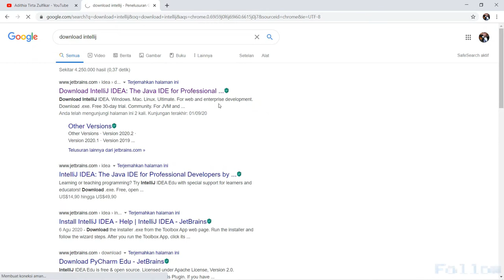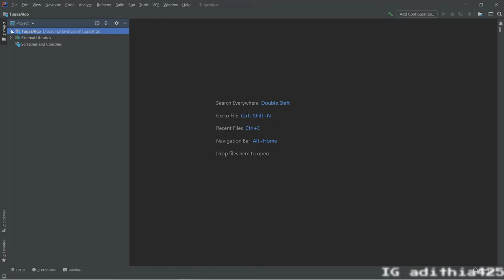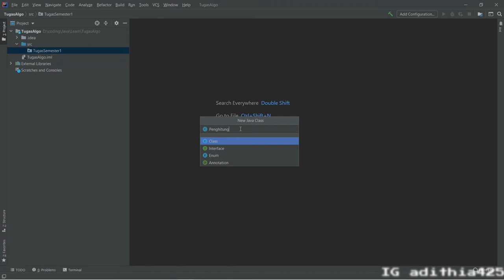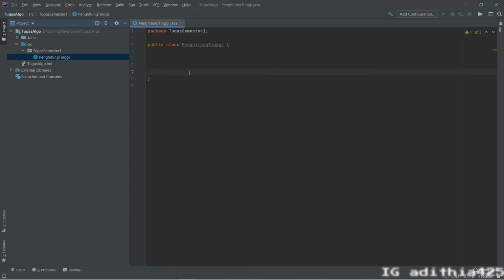Belajar Bersama Bahasa Pemrograman JAVA || Cara membuat file JAVA dengan IntelliJ IDEA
Belajar bahasa pemrograman JAVA,
Ini ada Video pertama saya yang bertema Edukasi dan masih banyak kekurangan dalam video ini, tapi semoga bermanfaat, sebelumnya video video saya itu hasil kegabutan.

Disini Saya Adithia dari Jurusan Informatika - Institut Teknologi Harapan Bangsa, di semester 1 ini saya diajarkan menggunakan bahasa Java, dan mencoba mengulang dan menerapkan materi yang saya dapatkan menggunakan IntelliJ IDEA, bisa juga dengan netbeans

Semoga membantu, disini kita belajar bersama.